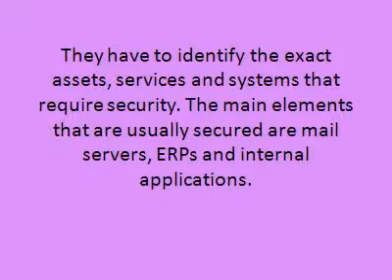Network audit and data recovery from hard disk